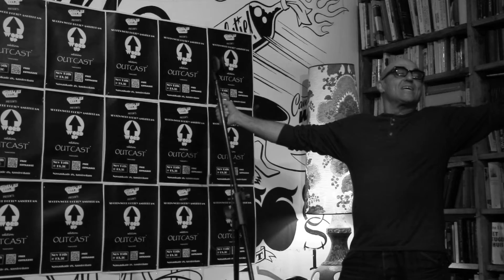Ilya for openmic of editionoutcast Word Up Amsterdam